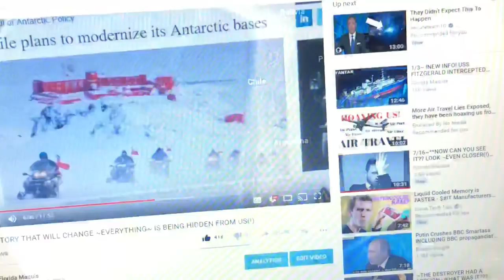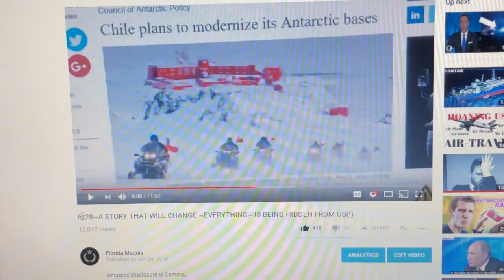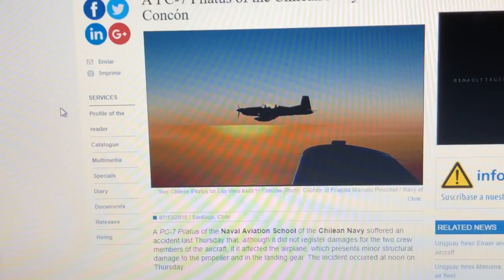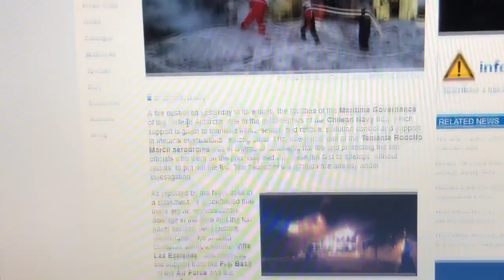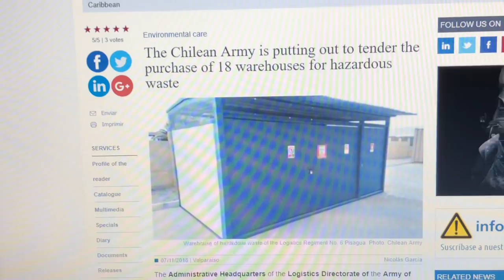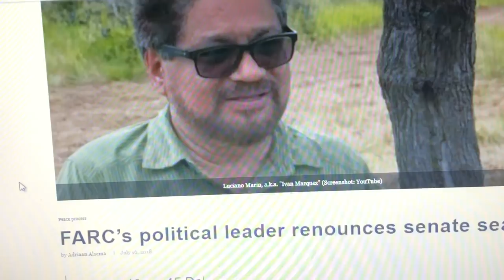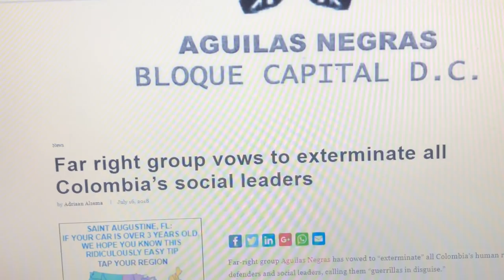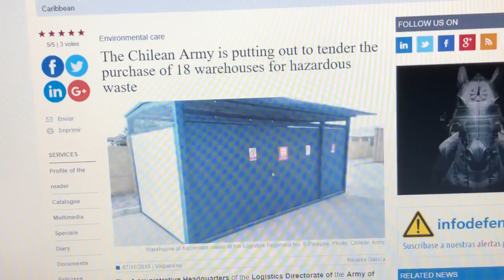7/16~ANTARCTIC ELEMENTS ENGAGING CHILEAN NAVAL GROUPS DISABLING AIRCRAFT!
MASSIVE TOXIC EVENT NOW OCCURRING (!)